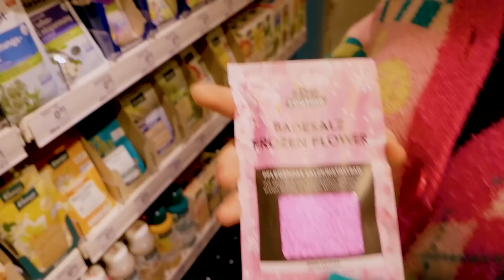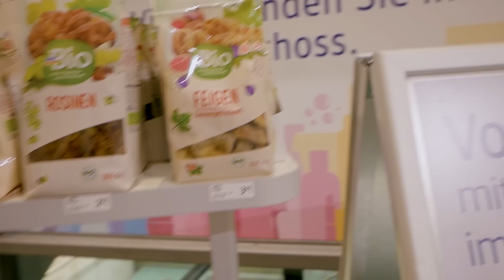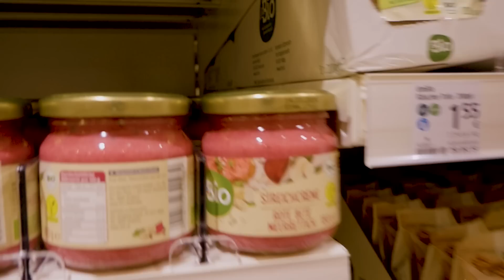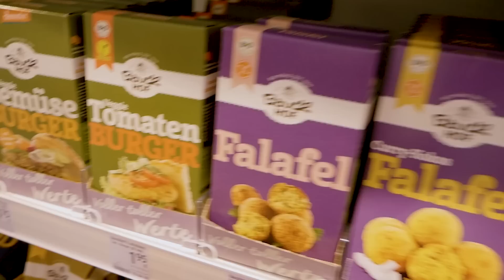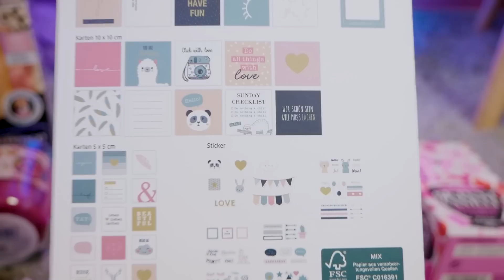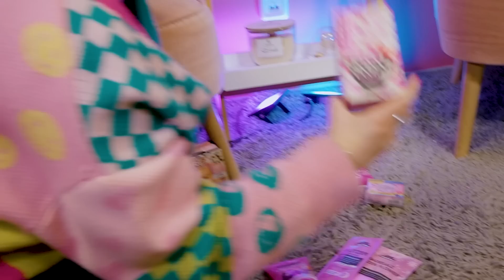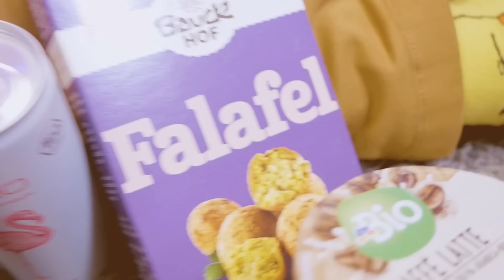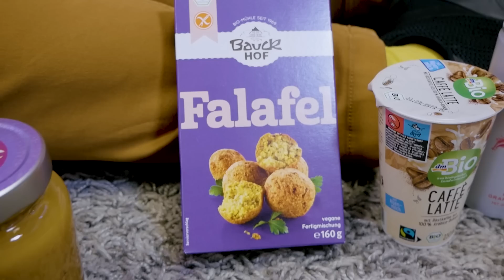SHOPPING CHALLENGE BEI DM 💗 ALLES in einer FARBE kaufen!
Heute drehen wir eine SHOPPING CHALLENGE im DM in Bielefeld. Wir shoppen nach Themen und nach Budget, welches zwischen 5€ und 100€ liegt.
Vielen Dank an DM, dass wir bei euch drehen durften!

Wow! Du hast so weit gelesen! Was hättet ihr mit 100€ gekauft? Schreib deine Antwort in die Kommentare!

Video-Kapitel:
00:00 Hallo ihr Lieben!
00:49 Thema & Budget?
02:28 Einkauf: Eva
08:50 Einkauf: Felix
12:05 Haul: Eva
16:43 Haul: Eva
19:57 Bis zum nächsten Mal!

Wir sind Eva & Katja!

27581